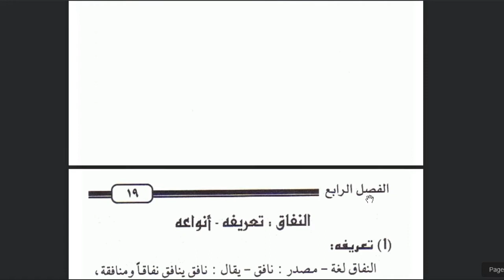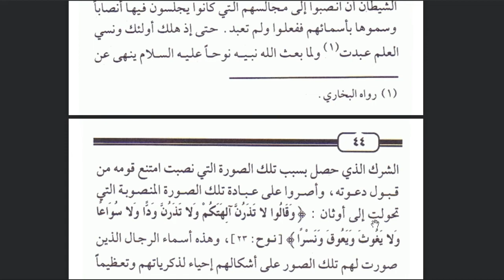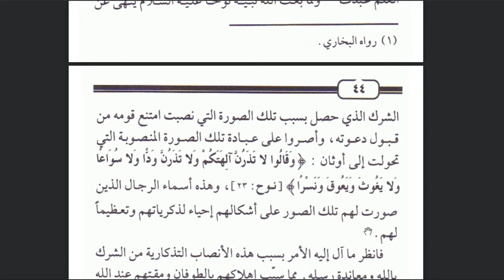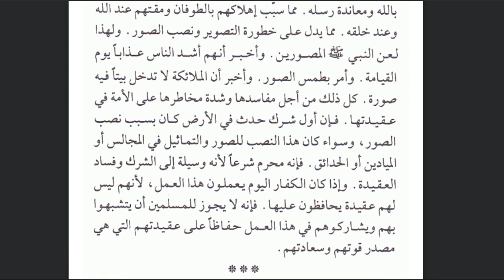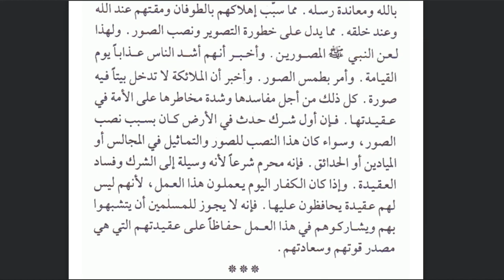9 C/D (AQIDAH) - SELASA, 06 OKTOBER 2020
USTADZ JULHAM EFENDI